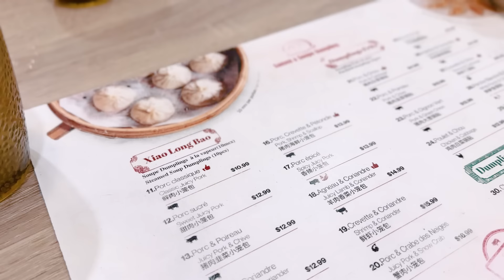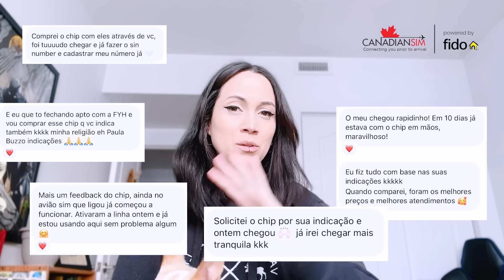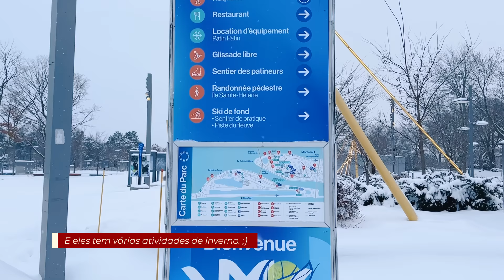Tem VIDA no INVERNO canadense? ❄️ Passeios, restaurantes, patinação e finalmente MUITA neve ❤️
Sabia que você já pode chegar no Canadá com um chip de celular canadense sem taxa de ativação, sem contrato e que entrega no Brasil? A CanadianSIM oferece opções acessíveis e com muitas vantagens para estudantes, imigrantes ou turistas recém-chegado ao Canada. 💬

Quer fazer intercâmbio no Canadá? Entre em contato comigo!

Obrigada pelo apoio de sempre, amo vocês. ❤️